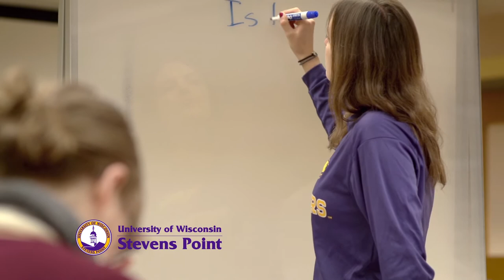Growth Opportunities at UW-Stevens Point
Learn, play and grow at UW-Stevens Point! Find more information at uwsp.edu/admissions.